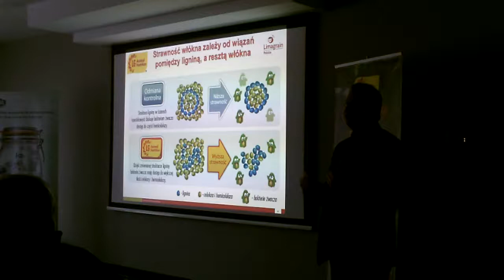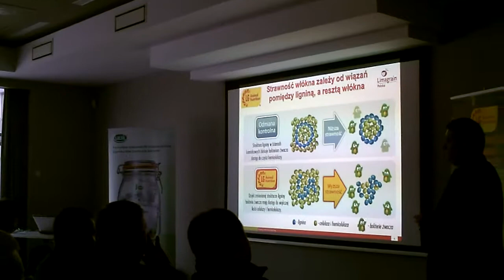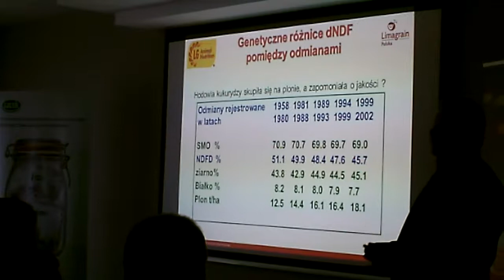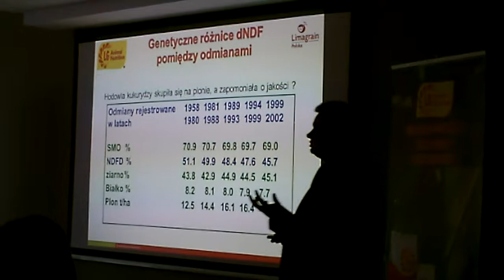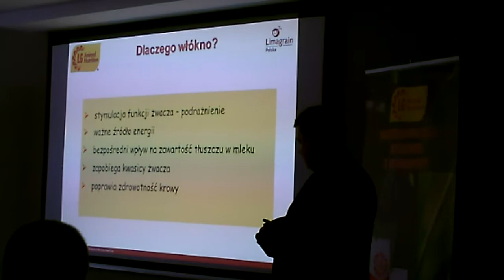AdiFeed Limagrain 2014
Okiem kamery. AdiFeed Limagrain 2014